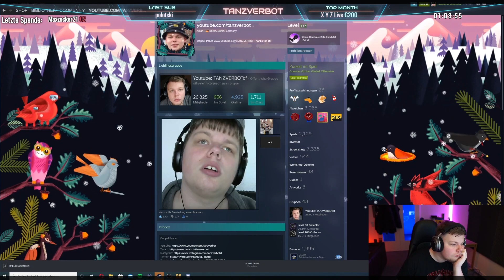GEBANNT AUF TWITCH?! | ICH WERDE BOXER 😂 | Tanzverbot Stream Highlights